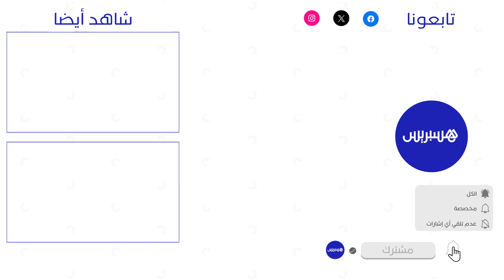أخنوش : تولي الحكومة قضايا تشغيل الشباب جعلها الهدف الأسمى لكل البرامج والتدخلات العمومية